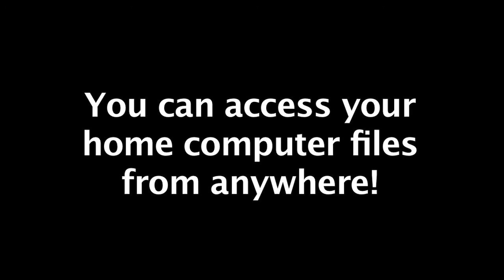What do chicks do online?! GoToMyPC.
GoToMyPC gives you the freedom and power to work where and when you want, virtually connecting to another computer to access programs, files, etc quickly and easily.

The GoToMyPC iPad app is the first and most efficient app to access your computer from your iPad. You can use the app while sitting on your couch and access your laptop in another room or a computer you have at work 60 miles away. Imagine how much more productive you could be if you didn't have to rush off to work to access your email or retrieve an important document each morning. You may even want to ask your employer about reimbursement for GoToMyPC; many companies fund or reimburse their employees for using GoToMyPC because of its clear productivity benefits. Who doesn't want their employees saving time, being more efficient and being happier because they get to use their fancy iPad for work things? And remember, you can always try GoToMyPC 30-days risk free.